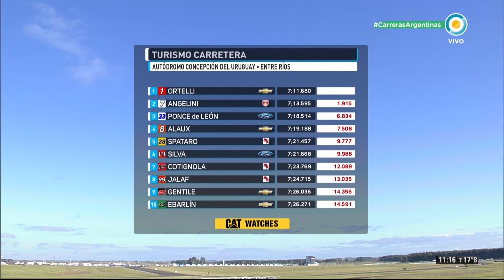Automovilismo - Fecha 4- Serie 1 del Turismo Carretera en Concepción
Por la Fecha 4 En Concepción del Uruguay,  los resultados del Turismo Carretera fueron los siguientes:
El campeón Guillermo Ortelli fue primero, 2do Tati Angelini,
Gabriel Ponce de León fue tercero, Sergio Alaux 4to y  Emiliano Spataro finalizó en la quinta posición.